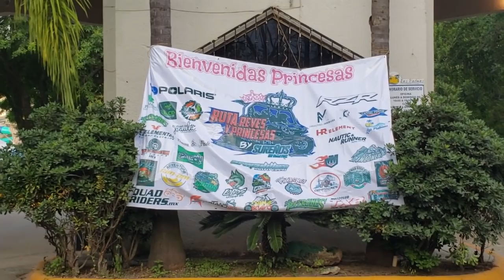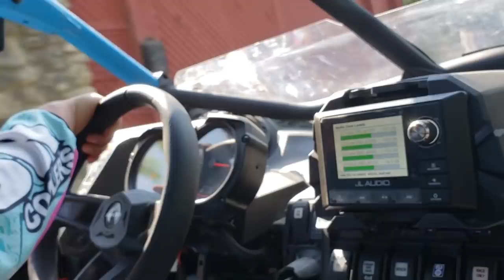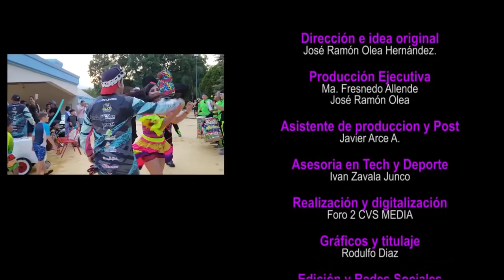RUTA REYES Y PRINCESAS 2018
Una ruta llena de magia y de momentos fantásticos donde Padres e hijas tienen un día para compartir el offroad en Monterrey, una ruta organizada y diseñada para que las princesas del hogar disfruten al máximo con el Rey de la casa; brecha, lodo, agua, un festejo con el Escuadron Payaso y clausura en albercas con música, regalos y una sonrisa que perdurará por toda una vida.

Motoclub Sureños es el encargado de este proyecto quien ha logrado hacer de este un gran evento que estamos seguros se replicará en otros estados, donde el mismo Motoclub invita a que asi se haga, apoyando con su experiencia a otros estados para hacer de este reinado de armonía en familia un distintivo nacional para el offroad!!!